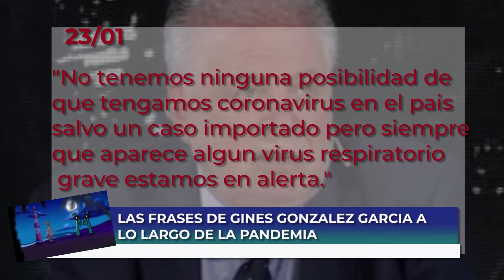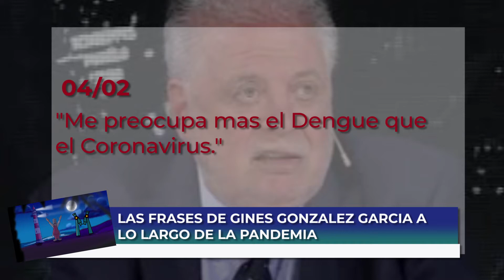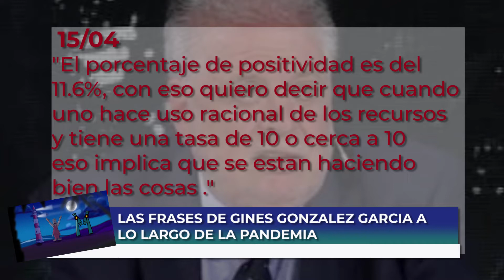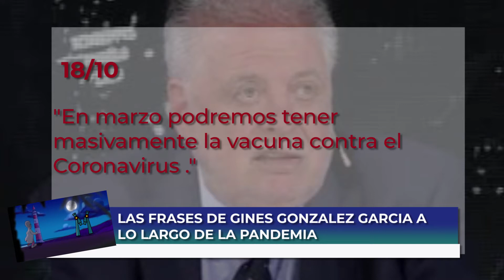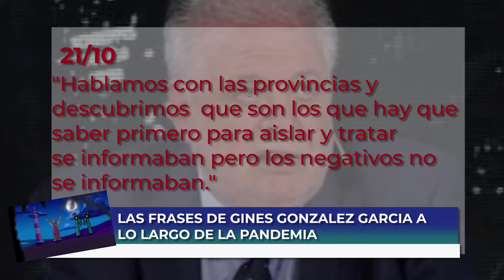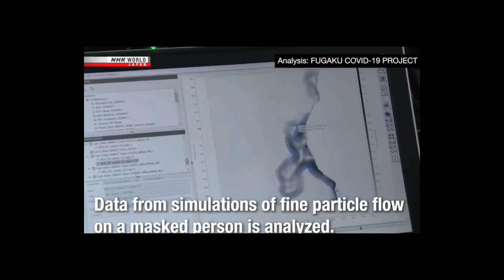Noticias de salud de la semana. Increíbles dichos de @ginesggarcia. Con @AKlipphan y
Las noticias de salud de la semana, sin censura.

Increíbles dichos de @ginesggarcia. Todo lo que hay que saber para no enfermar. Con @AKlipphan y @drclaudiosalud

Edición @aadrianfarias

Parte del programa semanal: El Faro Y el Microscopio de la salud.

El FYM de la salud

Cada día subimos a nuestro canal una historia.